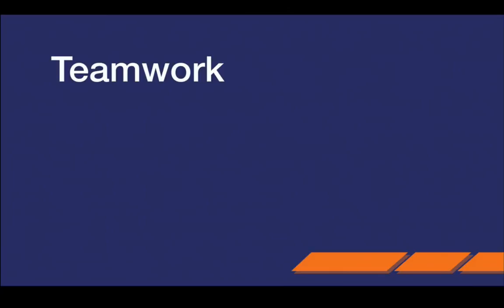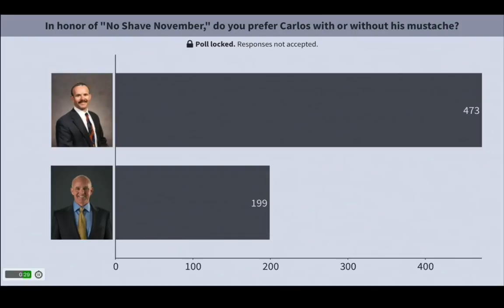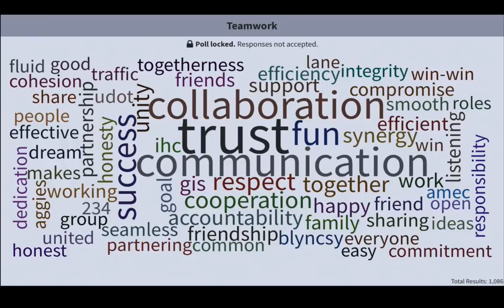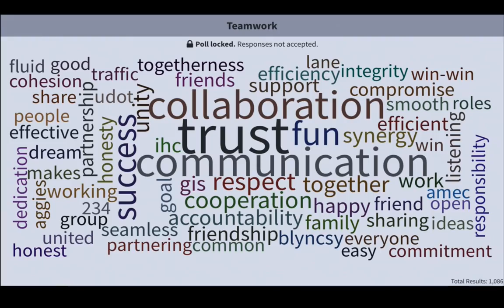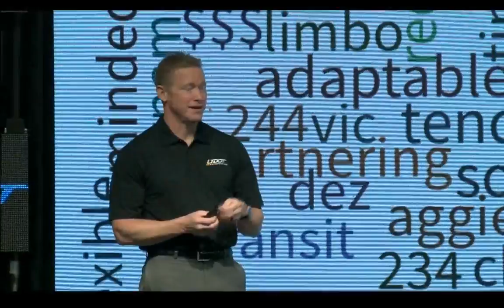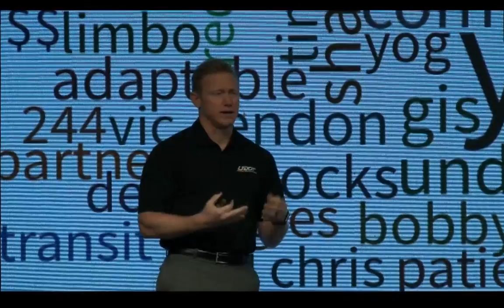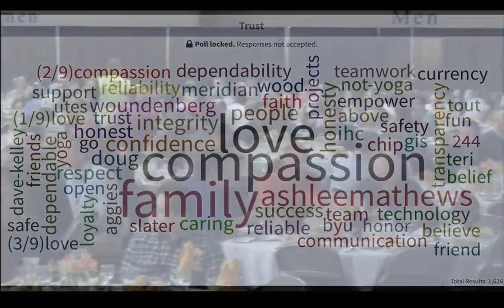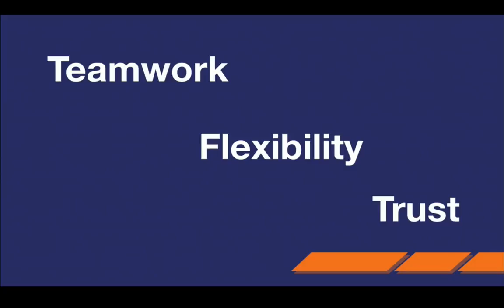UDOT 2017 Annual Conference - Shane Marshall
UDOT 2017 Annual Conference - Shane Marshall's Speech